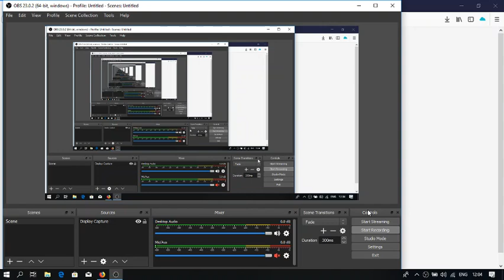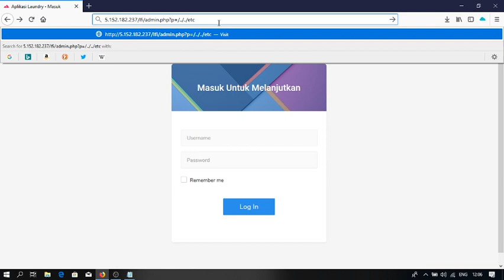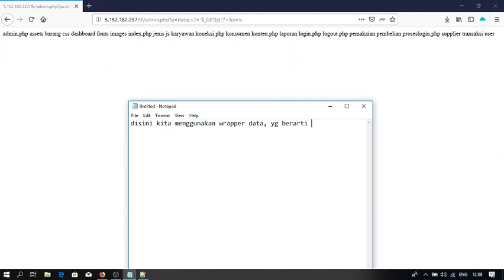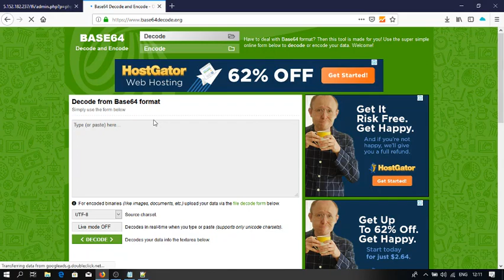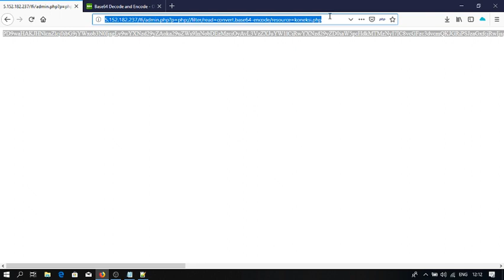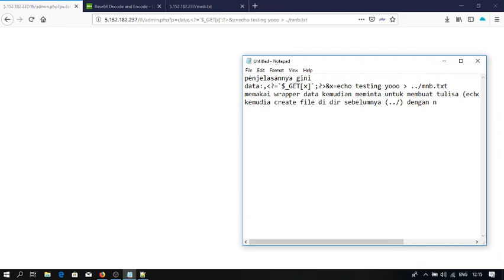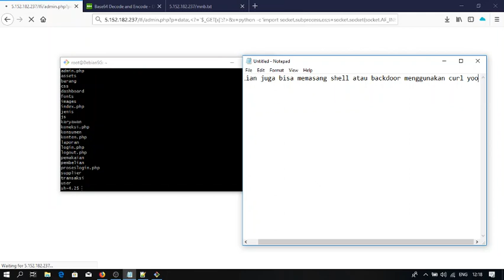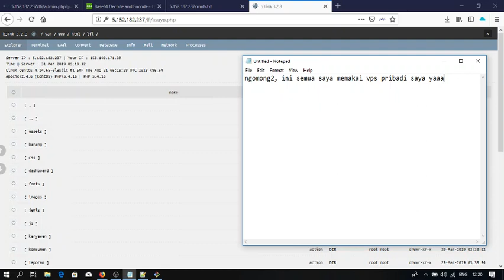Mini Gath #41 Local File Inclusion - Basic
Silahkan di tonton dan silahkan bertanya di forum kami apabila ada kendala

untuk slide presentasi dapat dilihat di forum, berikut link thread nya

Terima Kasih